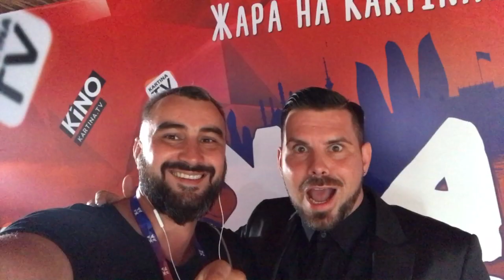ЧёПроизошло? Поцелуй Дубцовой и фанат на сцене! Жара 2018. Vlog день 4.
😎🔥🤘VLOG от Kartina.TV: ЖАРА в Баку. Финальный день!
Каждый день запоминается нам и оставляет после себя неизгладимые впечатления! 🤩👌
А мы, в свою очередь, делимся ими с Вами. Смотрие сегодня: ПРЕМЕРА песни Ирины Дубцовой😍, кто это на сцене с Jah Khalib🤔 и выступение группы Ленинград!